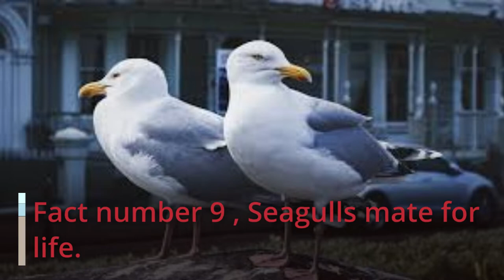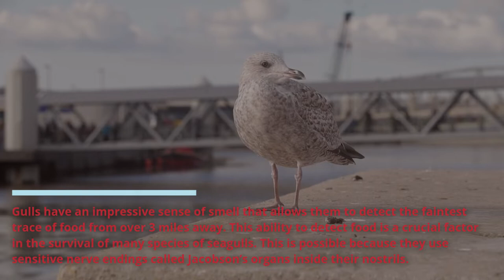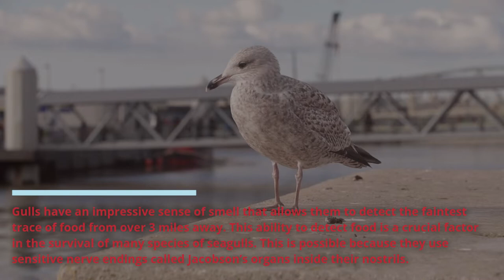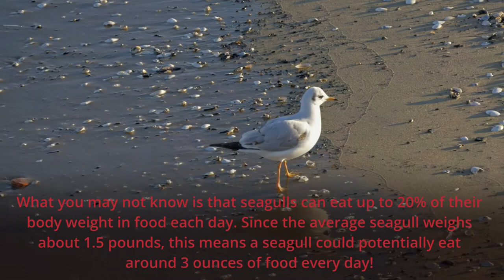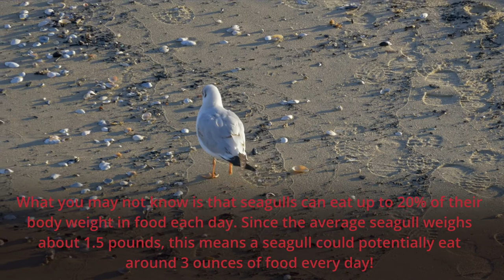10 Facts About Seagulls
Welcome to Birds Universe !
Here are 10 facts you probably didn't know about seagulls.

10.Seagulls can live for 10-15 years in the wild.
9.Seagulls mate for life.
8.Seagulls can fly at speeds of up to 30 mph.
7.Seagull droppings are called “Guano”.
6.Gulls can detect food from over 3 miles away.
5.A group of seagulls is called a “Colony”.
4.Seagulls are found all over the world.
3.Seagulls have incredible vision.
2.A seagull can eat up to 20% of its body weight in food each day.
1.Seagulls have excellent memories.